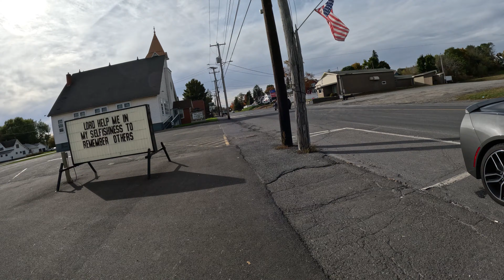Caribou, Maine Walking Tour [4K]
Walking tour of Caribou, Maine.

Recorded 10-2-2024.